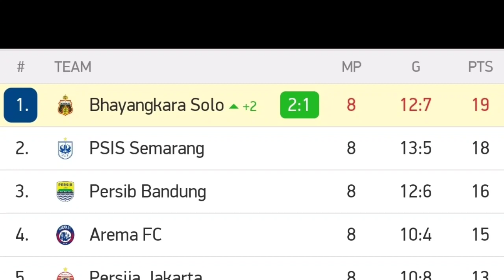BALI UNITED VS BHAYANGKARA (1-2) LIVE 2021 ~ bali united vs bhayangkara 2021 ~ hasil liga 1 hari ini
PERSIRAJA VS AREMA (0-2) LIVE 2021 ~ persiraja aceh vs arema fc 2021 ~ hasil liga 1 hari ini

Persiraja aceh vs arema fc
Persiraja vs arema
Arema vs persiraja
Persiraja vs arema live
Persiraja aceh vs arema live
Highlights persiraja vs arema
Highlight persiraja aceh vs arema
Persiraja vs arema 2021
Persiraja aceh vs arema 2021
Persiraja vs arema hari ini
Persiraja vs arema h2h
Persiraja vs arema prediksi
Hasil Persiraja vs arema
Jadwal Persiraja
Jadwal arema
Persiraja vs arema live 23 oktober 2021

Persiraja vs arema live indosiar
Bali united vs bhayangkara live indosiar
Hasil pertandingan
Top score dan klasemen
Persiraja live
Arema live
Bali united live
Bhayangkara live
hasil Pertandingan Persiraja vs arema
hasil Pertandingan bali united vs bhayangkara
Persiraja vs arema disiarkan dimana
Bali united vs bhayangkara disiarkan dimana
extended highlights
cuplikan persiraja vs arema
Cuplikan bali united vs bhayangkara